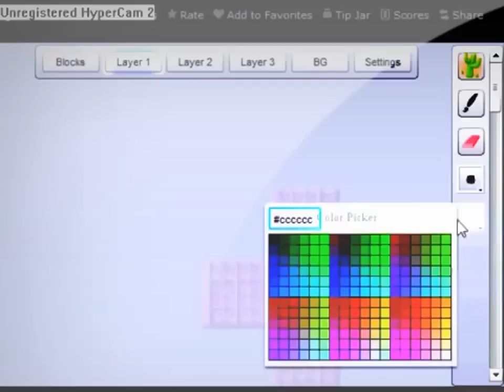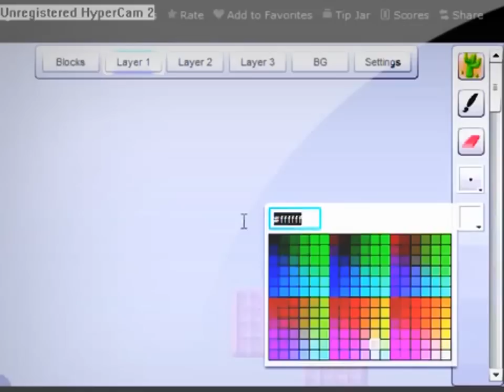Flash Game Platform Racing 2How to draw